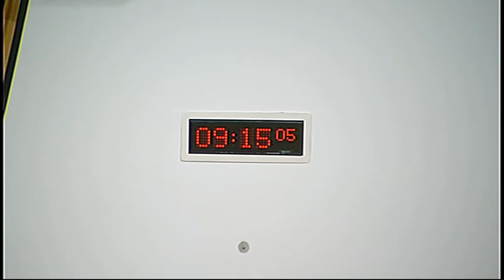Finance Committee - Scottish Parliament: 20th May 2015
1. Subordinate legislation: The Committee will take evidence on the Public Services Reform (Scotland) Act 2010 (Part 2 Extension) Order 2015 [draft] from—
John Swinney, Cabinet Secretary for Finance, Constitution and Economy, Alison Douglas, Head of Public Service Reform, and Victoria Bruce, Head of Public Bodies Unit, Scottish Government.

2. Subordinate legislation: John Swinney (Cabinet Secretary for Finance, Constitution and Economy) to move—S4M-13108—That the Finance Committee recommends that the Public Services Reform (Scotland) Act 2010 (Part 2 Extension) Order 2015 [draft] be approved.

3. Scotland’s Fiscal Framework: The Committee will take evidence from—
Professor Ronald MacDonald, University of Glasgow;
Professor Michael Keating, Director, Centre on Constitutional Change;
Professor John A. Beath, Royal Society of Edinburgh;
Professor David Bell, University of Stirling.